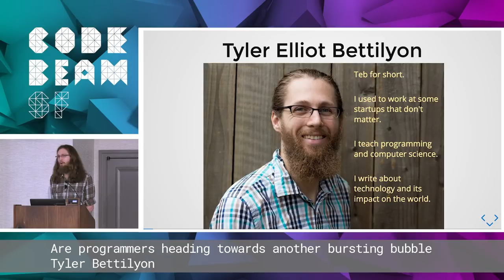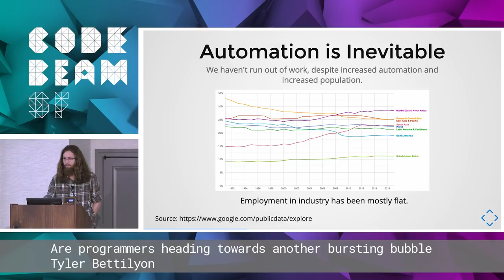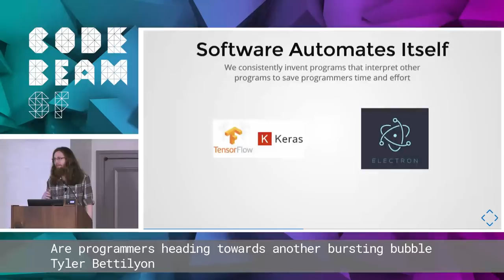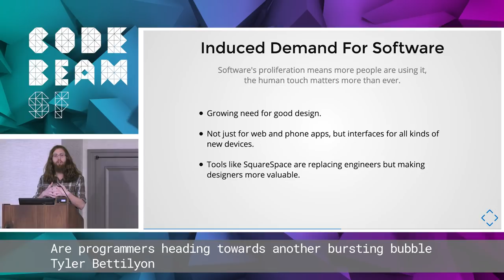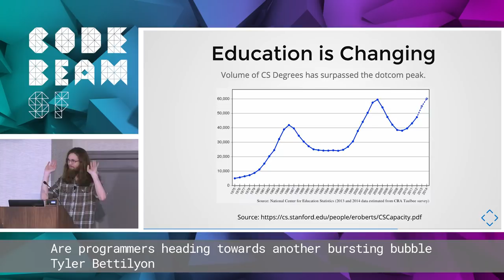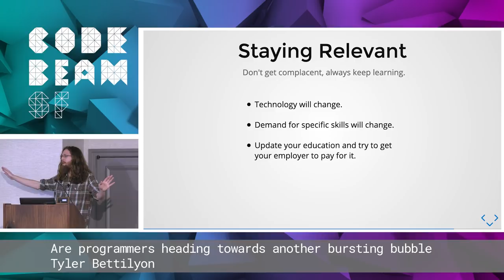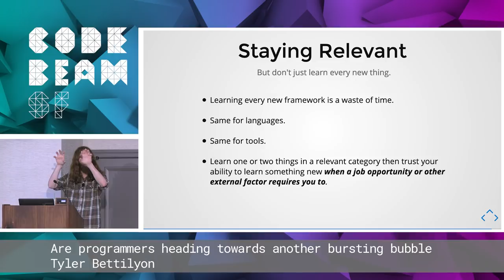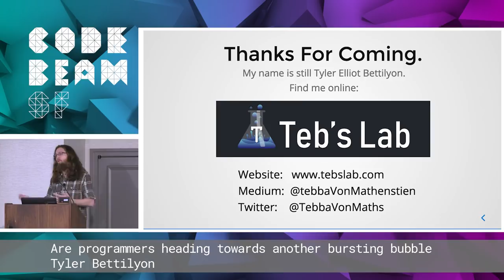Tyler Bettilyon - KEYNOTE Are programmers heading towards another bursting bubble? | Code BEAM SF 19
KEYNOTE: ARE PROGRAMMERS HEADING TOWARDS ANOTHER BURSTING BUBBLE?
by Tyler Bettilyon

THIS TALK IN THREE WORDS:
Never
Stop
Learning

TALK LEVEL: Beginner

ABSTRACT
Software continues to ""eat the world"". Many industries, such as retail and publishing, have already been swallowed whole. Television and advertising are half digested, bioscience is in the crosshairs. But like an Ouroboros and software is also constantly eating its own tail; automating itself out of existence. From punch cards, to octal, to assembly language, to static languages, to dynamic languages... software has always been used to make itself irrelevant. Which software subdomains are about to be eaten?

THE SPEAKER - TYLER BETTILYON
Writer, educator, engineer

Tyler is an educator, technologist, writer, programmer, and all around curious human. He holds a bachelor’s degree in computer programming and completed his MBA by counter example in San Francisco’s startup scene. Looking out from inside the Bay Area bubble, he realised that the world is not prepared for the future that technology is bringing. He is now focused on technology education, outreach, and policy.

CODE SYNC & CODE BEAM SF 19